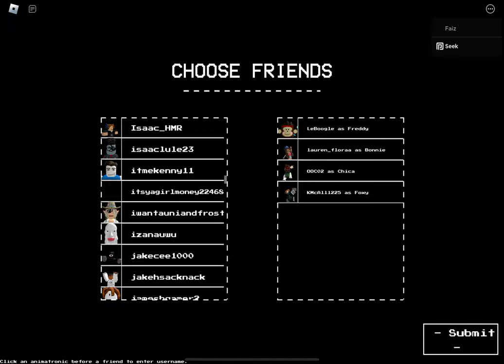Playing five nights at your friends in Roblox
Thanks to all my friends that helped me make this video